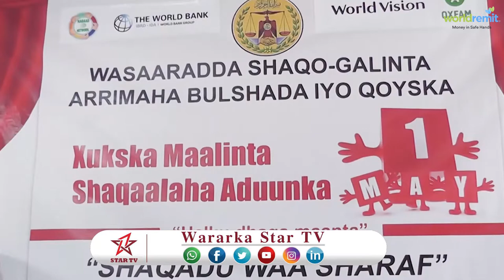DAAWO MAALINTA SHAQAALAHA ADUUNKA OO SIBALAADHAN LOOGA XUSAY MAGAALADA HARGAISA